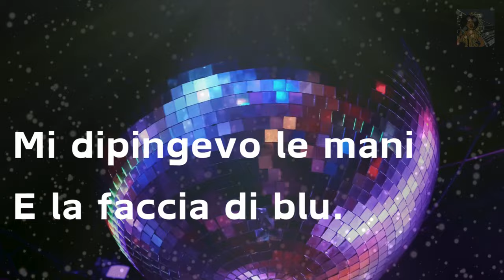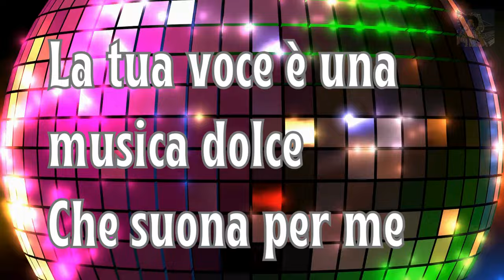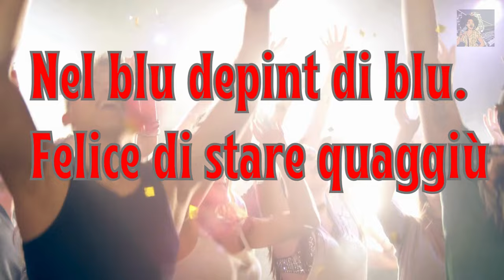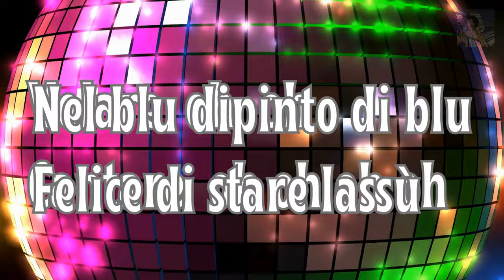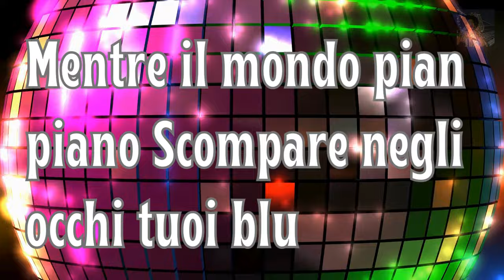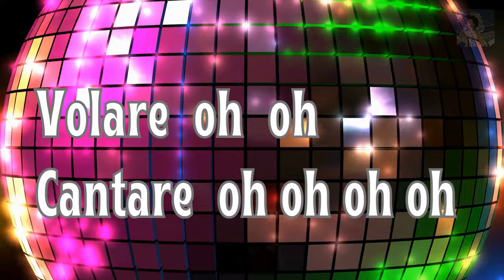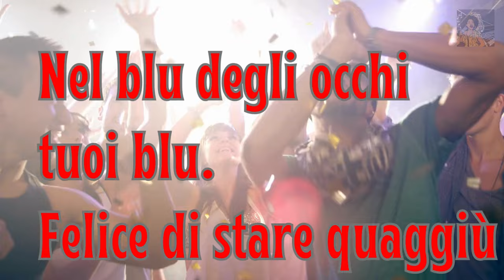VOLARE KARAOKE DISCO version （Re-upload )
Part 1   Full melody
Part 2   Karaoke with faint melody

(This is re-upload with Improved Lyrics Display)